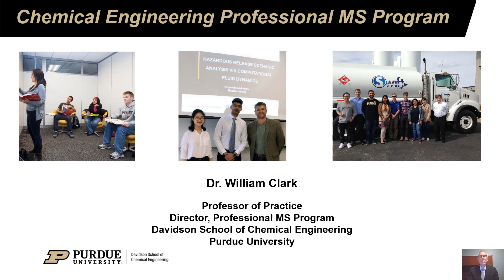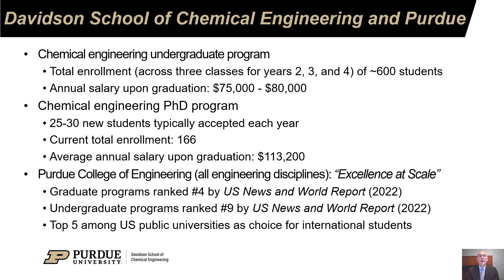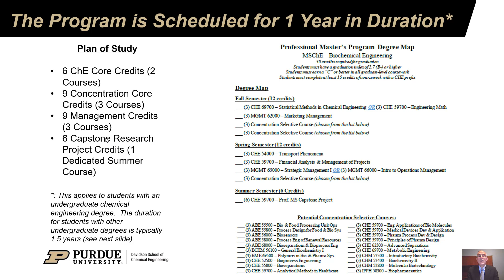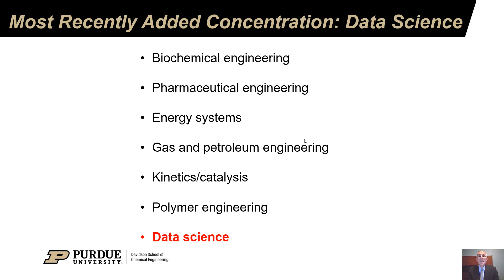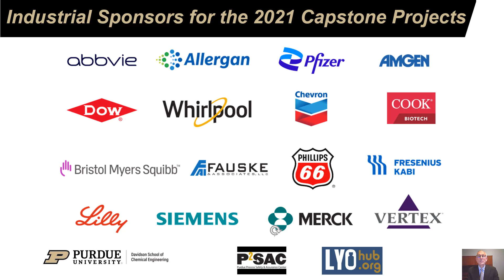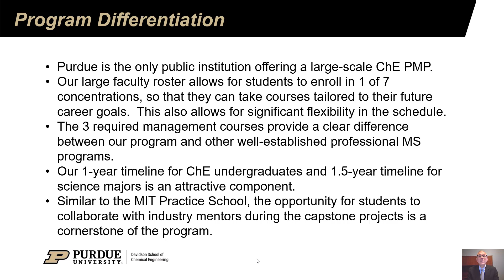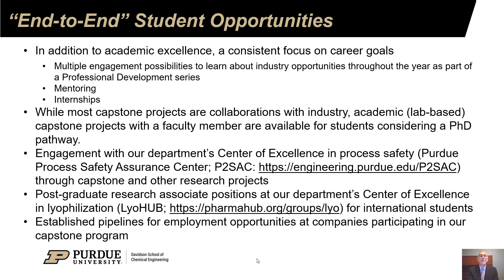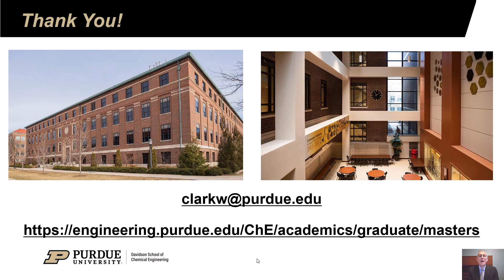Chemical Engineering Professional MS Program at Purdue University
Dr. William Clark, Professor of Practice and Director, gives an overview of the Davidson School of Chemical Engineering's Professional MS Program. This program is designed to supplement students' undergraduate education with a curriculum that prepares them for success in technical management and advanced degree programs.

Davidson School of Chemical Engineering at Purdue University is committed to preparing chemical engineers to solve real-world problems. We are at the forefront of field-defining research that is regarded worldwide for its impact and significance. Our distinguished and diverse faculty include six elected members of the National Academy Engineering and a recipient of the National Medal of Technology and Innovation. Purdue Chemical Engineers solve big problems at the nano level, and strive to make, and do, everything better.